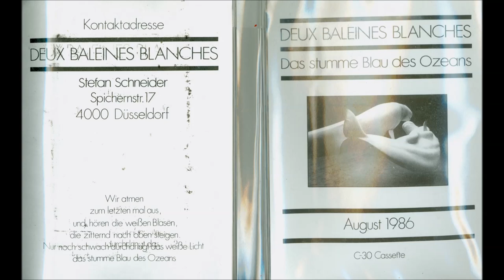Deux Baleines Blanches - Leben Am Meer (1986)